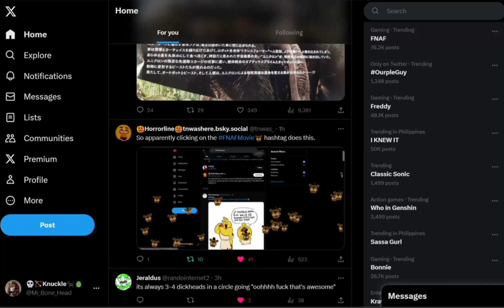What happens when you click the FNAFMovie tag on Twitter!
I added in the sound effects myself